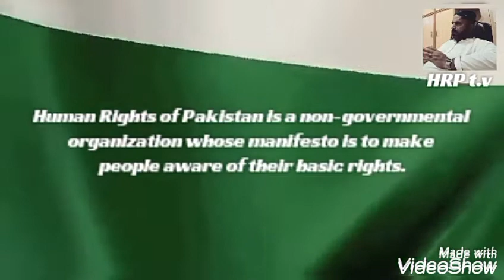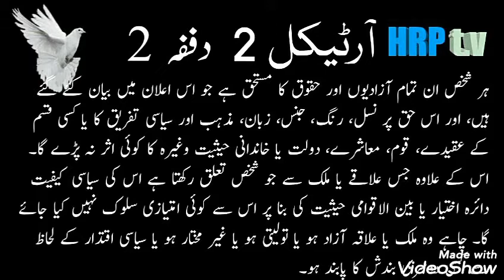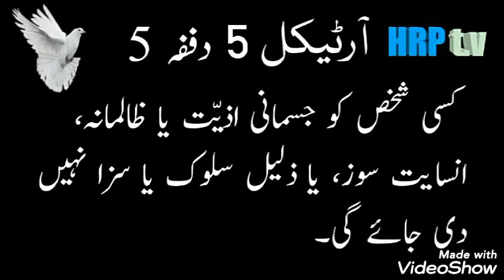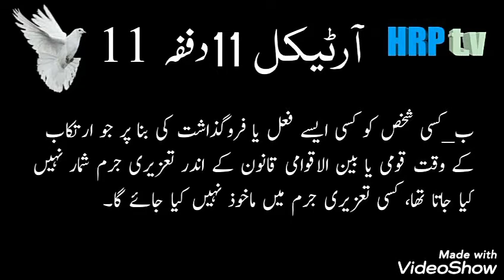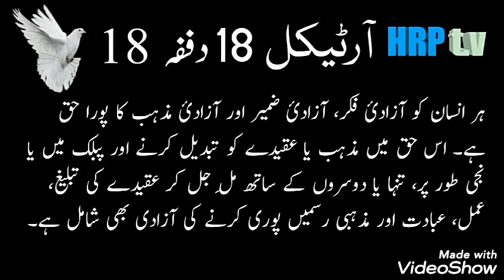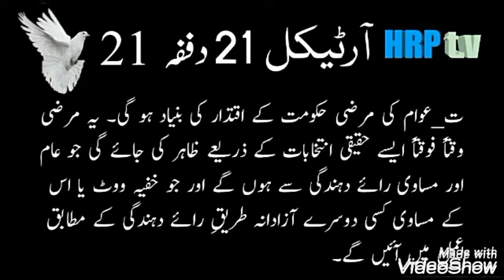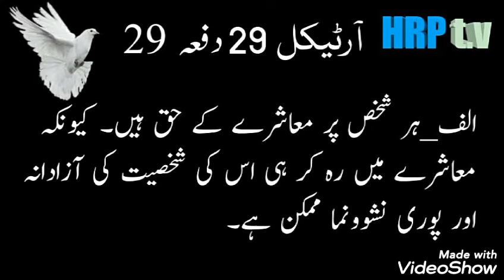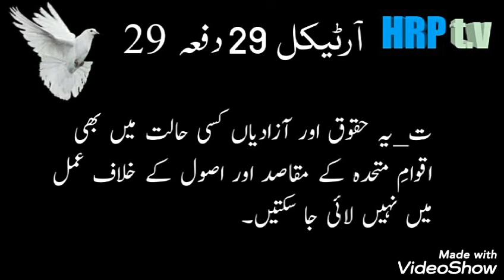World Resolution of Basic Human Rights. What are your basic human rights? Human Rights of Pakistan i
World Resolution of Basic Human Rights.
What are your basic human rights?
Human Rights of Pakistan is a non-governmental organization whose manifesto is to make people aware of their basic rights.
  Struggling for basic human rights in Pakistan
 Spokesman for the working class and the oppressed
 Come on!

🌐 International Human Rights Organizations 🏛️
 1 Amnesty International
 2 Human Rights Watch
 3 Civil Rights Defenders
 4 Human Rights Without
 Frontiers International
5 Physicians for Human Rights
6 Anti-Slavery International
7 Global Rights
8 UN Watch
9 European Centre for Minority Issues
10 International Federation for Human Rights
11 Human Rights Foundation
12 Front Line Defenders 13 Human Rights House Foundation
14 Open Society Foundations
15 Freedom House
16 Human Rights First
17 Survival International 18 International Service for Human Rights
 19 Commonwealth Human Rights Initiative 20 Center for Economic and Social Rights
21 Minority Rights Group International
22 The Advocates for Human Rights
23 Humanity in Action
24 Protection International
25 International Society for Human Rights 🚥🚥🚥🚥🚥🚥🚥🚥🚥🚥🚥🚥🚥🚥